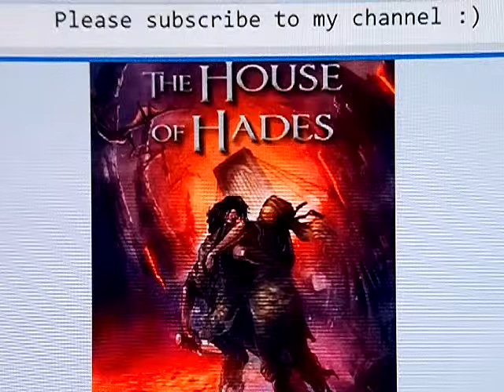The House of Hades Pt 149 Chapter 67